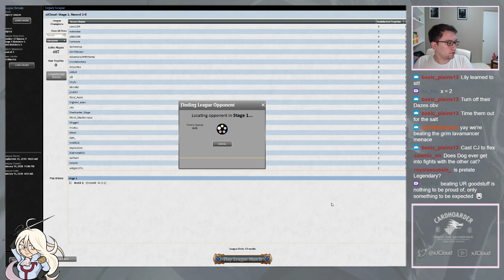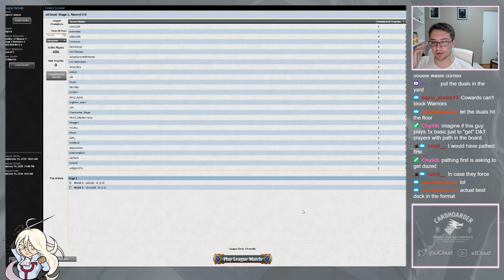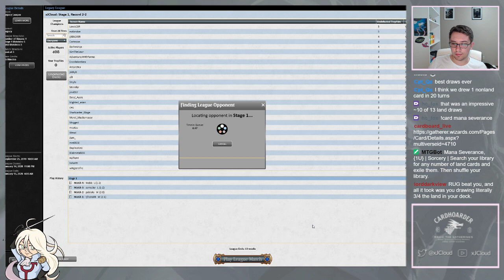Legacy WW D&T League 10/9/19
Finally getting back to my roots with some legacy d&t! Today we try out some new Eldraine cards in charming prince and deafening silence.